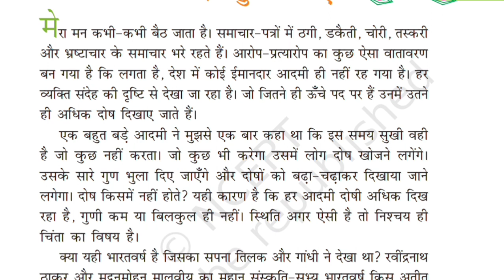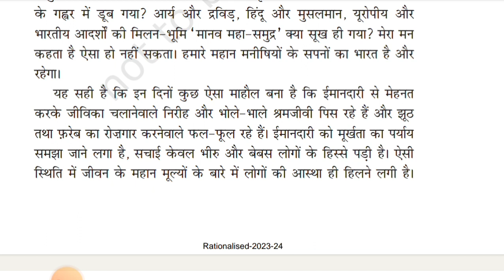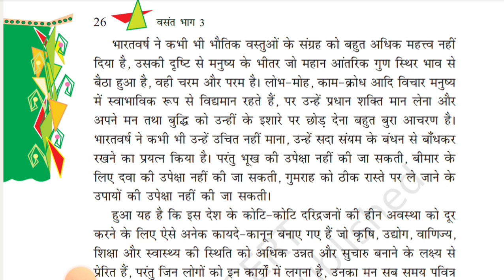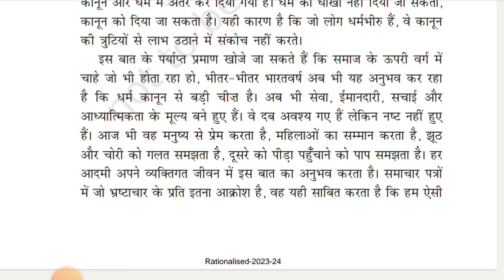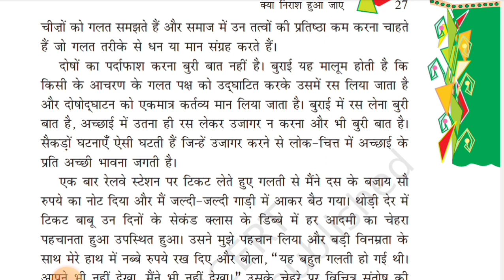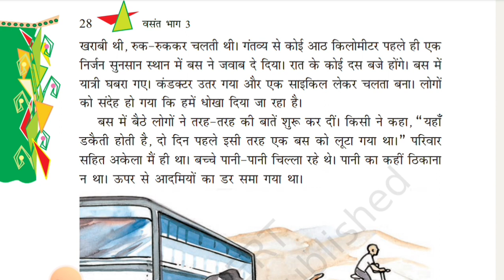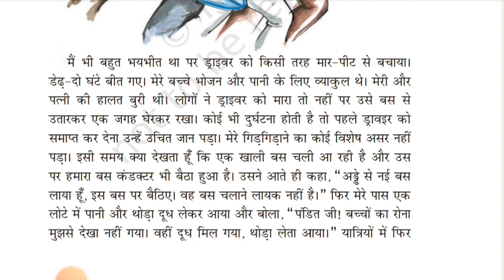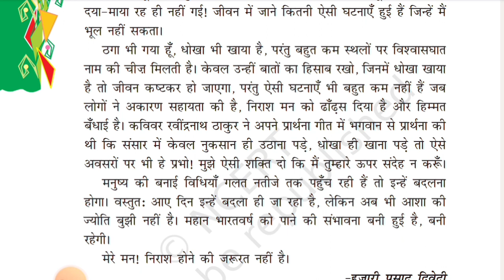Kya nirash hua jaye ( क्या निराश हुआ जाए ) class 8 hindi explanation